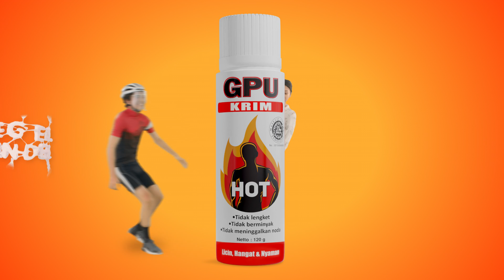GPU - Balsem Otot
Director : Asrul
Editor Online : Ardhie Benyamin a.k Daenk - Banus
GFX - Fathur
Colorist : Ariyo
Post Producer : Nungq